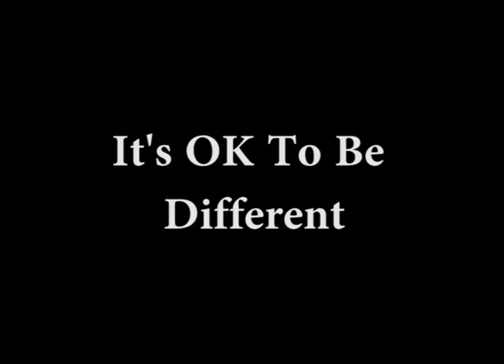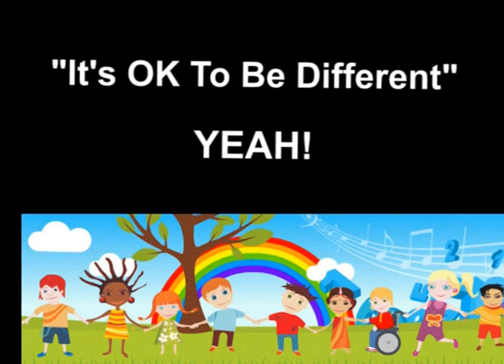"It's OK To Be Different" sample video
Prue Whoo's "It's OK To Be Different" is the sample version song for teaching children about bullying, tolerance & accepting others differences.  That being different is "OK".